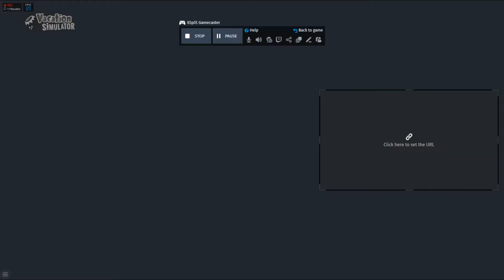HTC VIVE! SANTA LIAM DELIVERS THE GOODS IN VACATION SIMULATOR!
It's Christmas in Vacation Simulator on the HTC VIVE! Liam works as  *SANTA* and delivers *GIFTS* to the vacation simulator working  *BOTS*!

Vacation Simulator is an immersive game where robots have replaced all human jobs. Players step into the "Vacation Simulator" and learn how to relax like a human!

The HTC Vive is a virtual reality system that allows players to put on a headset and become immersed in a virtual world.